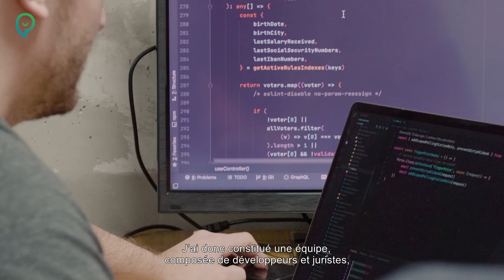Film d'entreprise, par Gautier V. Films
Présentation de l'entreprise "People Vox" -Toulouse
Fondée par Thibault Bordeaux

®2020 - Gautier V. Films
Vidéaste, Télépilote de drone, Motion Designer et Photographe
Bordeaux, France et International